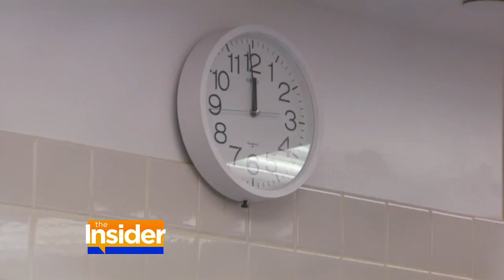SuperModel Angie Everhart AWAKE facelift after cancer - Dr. Ben Talei - EXCLUSIVE Insider Interview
Watch one of the world's most famous supermodels, Angie Everhart, undergo a full facial rejuvenation following her bout with cancer and rapid aging.  Angie has been known for some time as one of the world's most beautiful women.  Her cancer treatment caused rapid and massive weight changes which aged her face significantly.  Just 3 weeks after her awake procedure the Dr. Ben Talei she looks amazing.  More before and afters can be seen